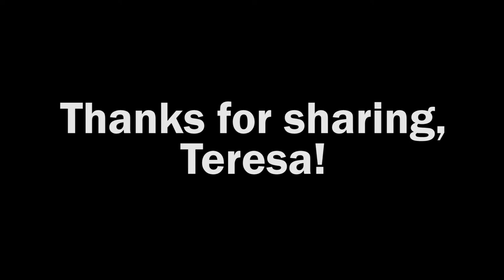TESOL Student Feature - Teresa Hsu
Teresa, a TESOL student, shares her experience in the program and her thoughts on teaching.